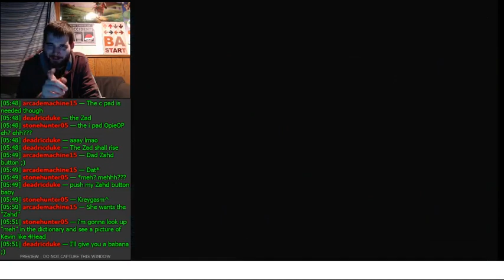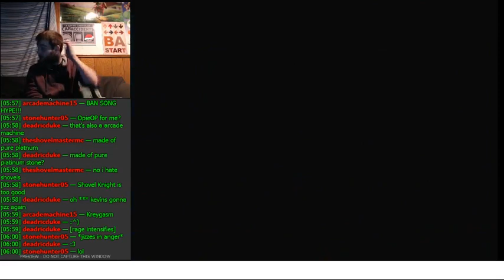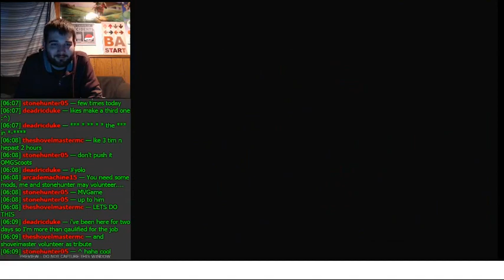All Around The Open World | Let's Play Donkey Kong 64 101% Part 51 (24KTV Day 328)